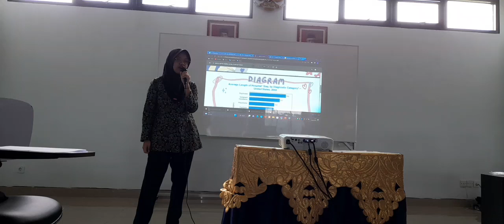37. MAYLA SATYA IVANKA PUTRI_P1337437122337 || Presentasi B.Inggris